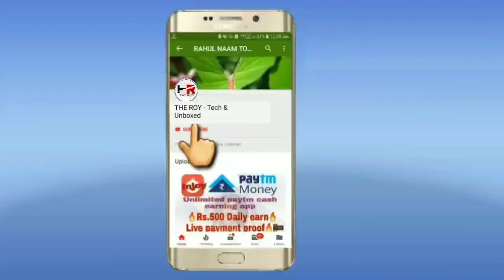T-shirt | Best men cool T-Shirt | unboxing & honest review | low budget | flipkart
এবং কোনো কমেন্ট থাকলে অবশ্যই কমেন্ট করুন ও আপনাদের বন্ধুদের সাথে সেয়ার করুন।

আমার চ্যানেলের ভিডিও Topic-

      ✅Unboxing
      ✅Product review
      ✅Tech news
      ✅Tech tips
      ✅Technical Video

সম্পূর্ণ বাংলাতে।

  .ধন্যবাদ-THANK YOU.